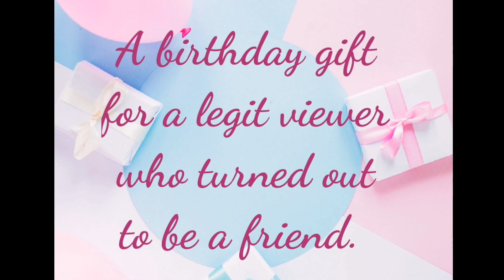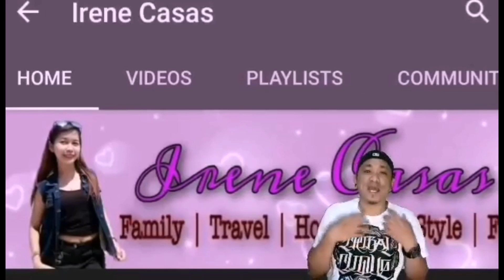DIY GIFT IDEAS FOR A LEGIT VIEWERS 🧡🇵🇭110820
You will learn on how to DIY GIFT Box for a special someone you love..